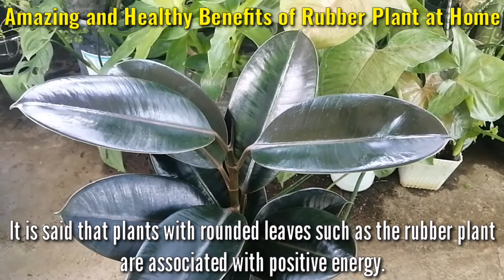10 Amazing and Healthy Benefits of Rubber Plant (Ficus Elastica Burgundy Plant)